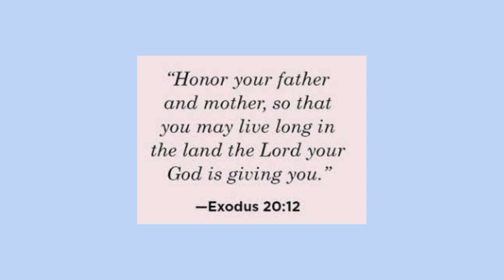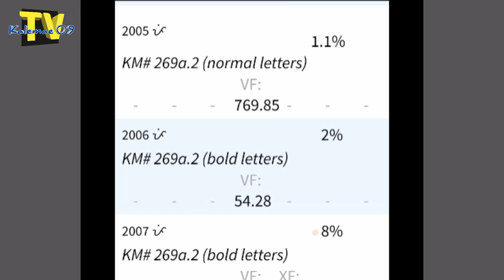No money No problem rare NGC 1 piso sayo na Basta! | KAALAMAN